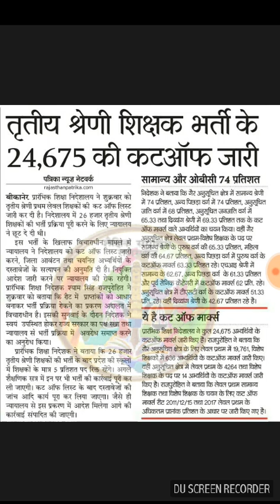REET लेवल फर्स्ट चयनित अभ्यर्थियों को बहुत बहुत बधाई जिनका चयन नहीं हुआ है वह निराश ना हो इस वीडियो